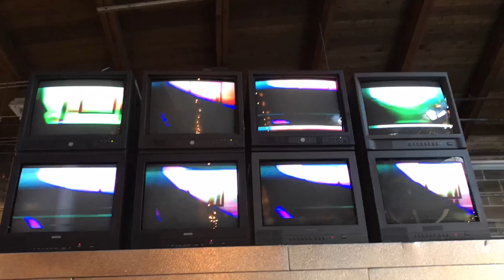Half Acre Big North 2017 Owl Tattoo Time-Lapse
Time-lapse of me getting an owl tattoo at Half Acre Beer Company's The Big North party.